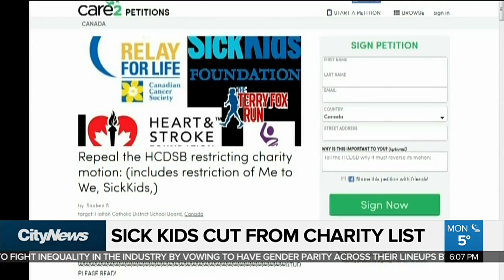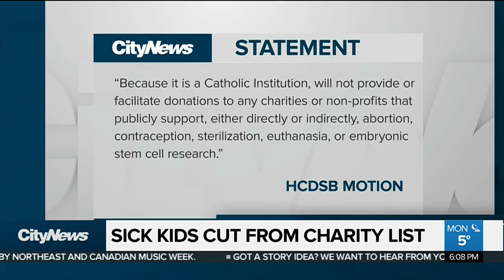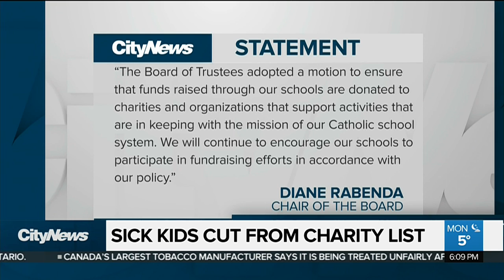Catholic board cuts off charities over 'values'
A group of Halton Catholic District School Board students are fighting back after the board passed a motion to stop supporting charities or organizations that don’t align with Catholic values.